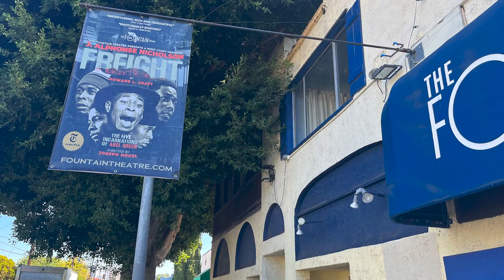Meet FREIGHT playwright Howard L. Craft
FREIGHT playwright Howard L. Craft shares his thoughts on the West Coast Premiere at the Fountain Theatre starring J. Alphonse Nicholson.

LIMITED RUN. Now playing to Dec 16.